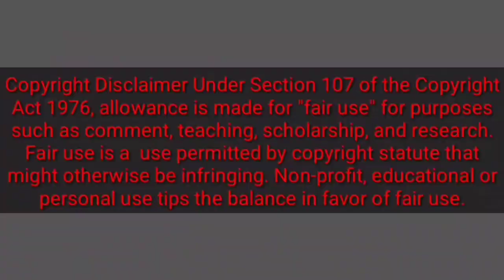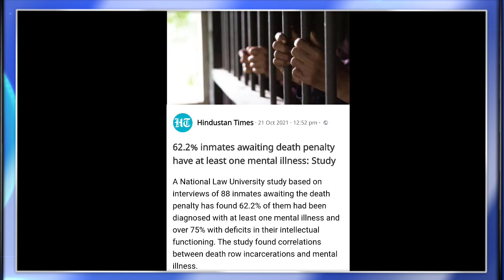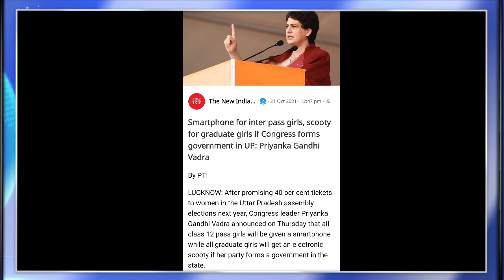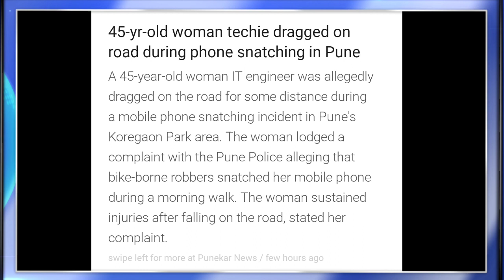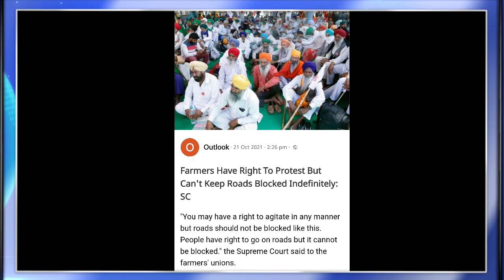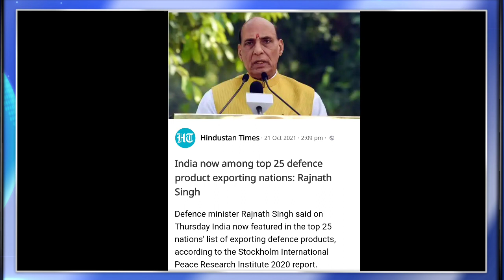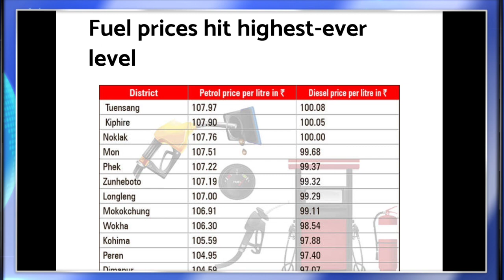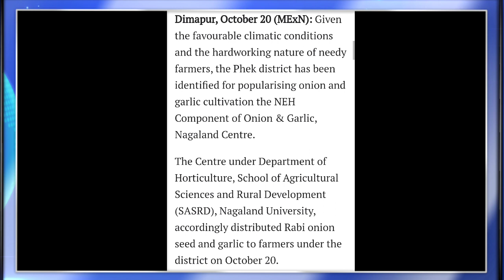Ep 513:PRIME TIME WITH YIMKHONG IN NAGAMESE 21ST OCTOBER 2021 | YIMKHONGTV